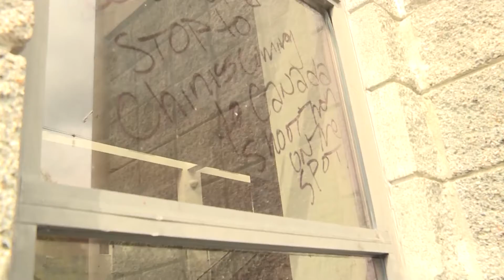BC省將打擊種族主義列入經濟復甦計劃